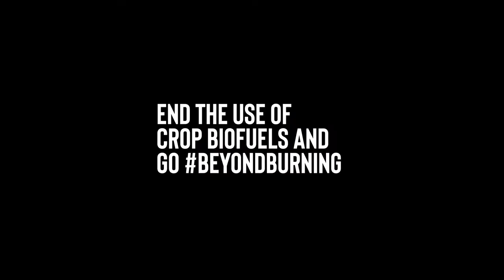Stop the EU’s biofuel policy fuelling deforestation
Europe's current biofuel policies are driving up the demand for soy, incentivising destruction of the Amazon rainforest and other vulnerable ecosystems. EU lawmakers can stop this with the stroke of a pen.